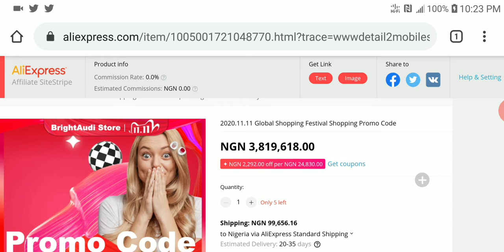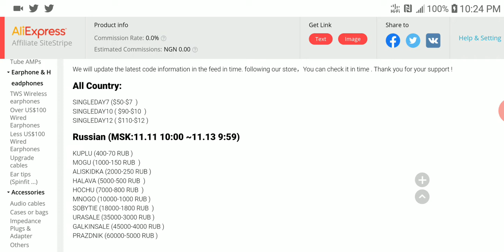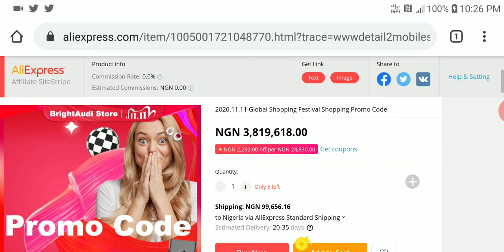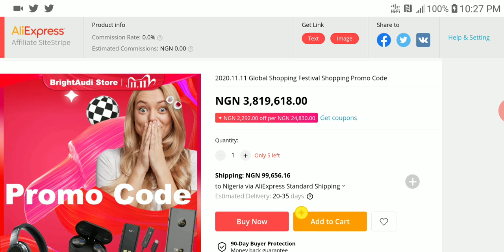2020.11.11 Global Shopping Festival Shopping Promo Code discounts on Aliexpress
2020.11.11 Global Shopping Festival Shopping Promo Code

TINHIFI T1 PLUS 10mm Beryllium Diaphragm Dynamic Driver in-Ear Earphone

SIVGA M009 Wood Earphones, Hi-Fi Stereo Earbuds from aliexpress